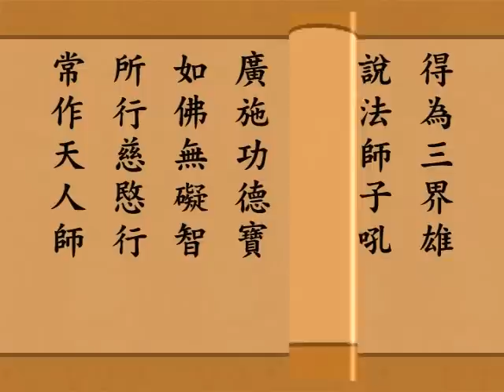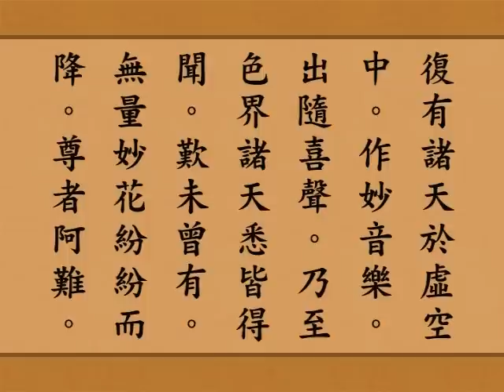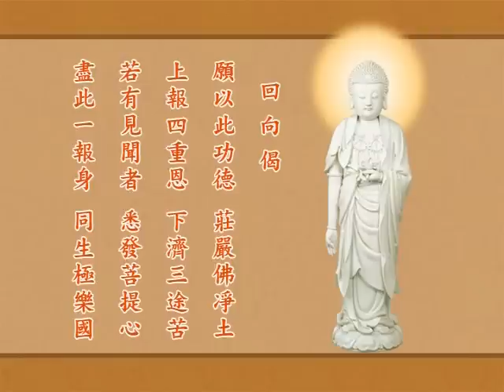《无量寿经》读诵版 (全集)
净宗学院 - 悟梵法师读诵《佛说大乘无量寿莊严清淨平等觉经》